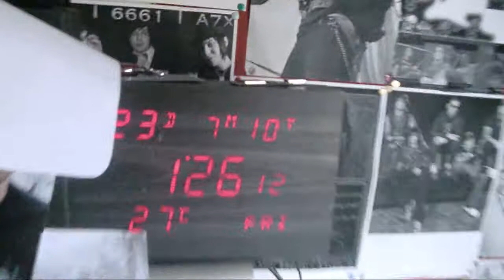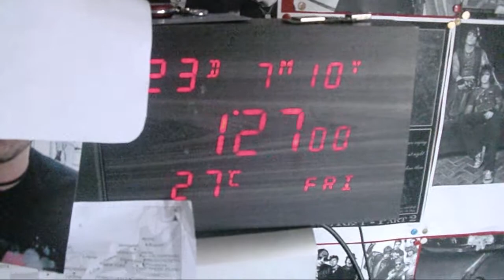CHASED BY GANG!! 07 23 10 DAY 194